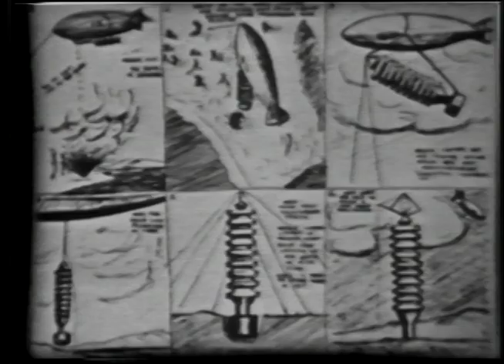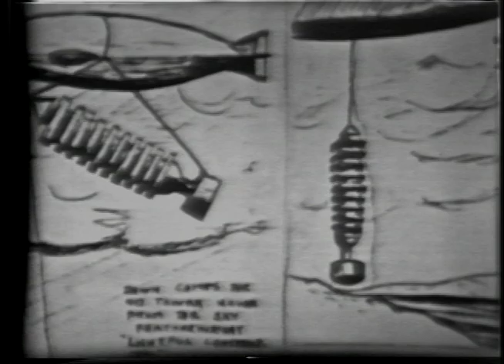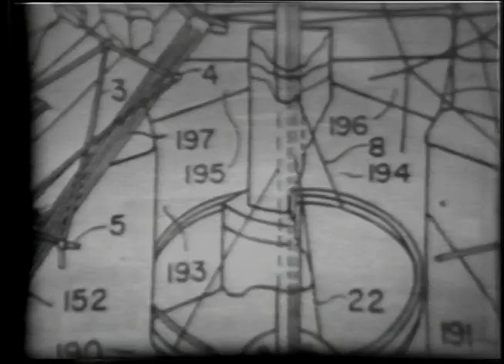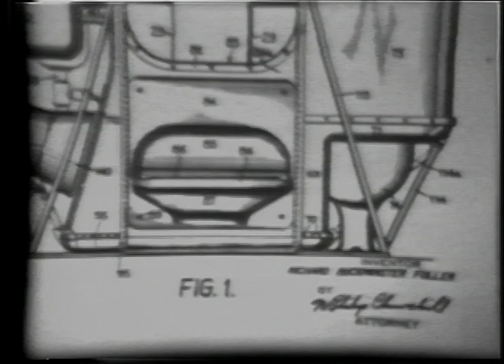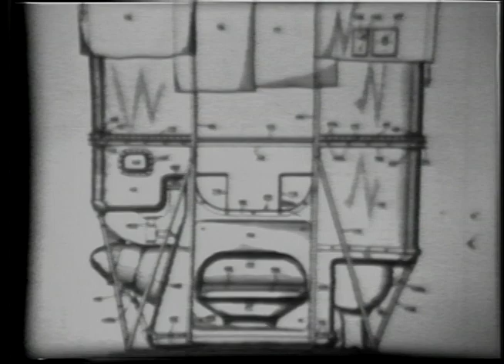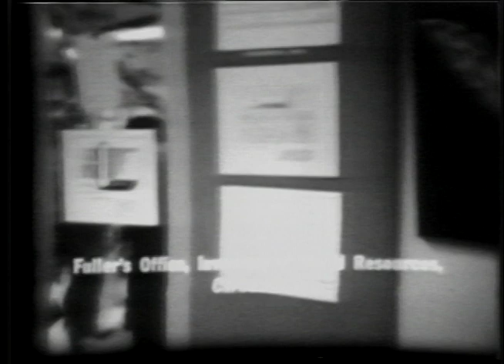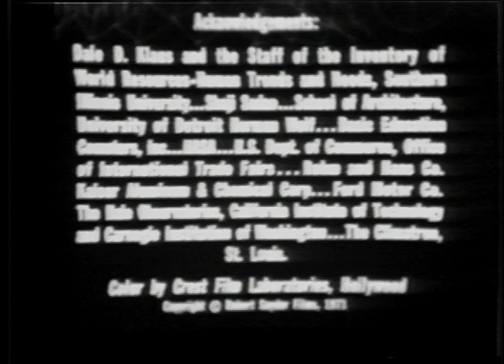Buckminster Fuller: audio-only clip (1971)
Note: This is an audio-only clip. The images are not, as far as we know, originally related to the audio.

The clip contains the last 48 minutes of a talk by Buckminster Fuller in front of a live audience. The place and time are unknown, but at one point Fuller refers to 1969 as "two years ago."

Buckminster Fuller continues a discussion of structures, systems and scenarios. He describes his experience in the U.S. Navy, and calls for a design revolution to overcome inefficiency. He characterizes his World Game as a tool for designing new solutions to global problems. He stresses how economic systems need to emulate self-regenerative biological systems. Fuller ends by praising the integrity of the young people.